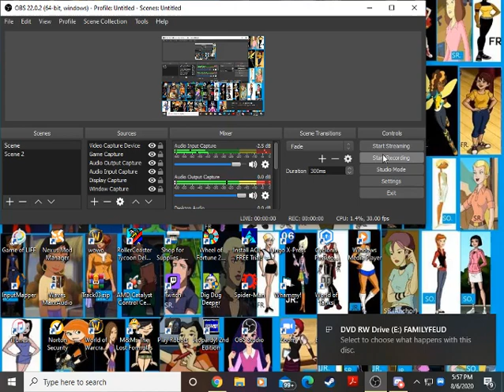2 n 1 600 Subscribers Special for Idaho Gamer26 and JonesDylan874 (Part 9)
Here comes part 9 of the special, this time it's Family Feud with Old Meathead Louie Anderson. Will we get a big bonus total and win it in Fast Money for Dylan and Idaho?